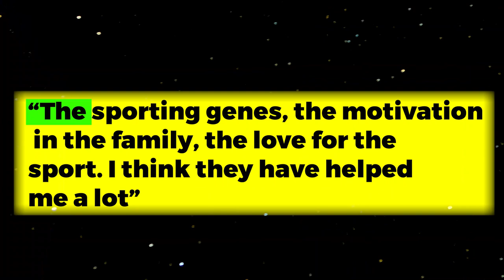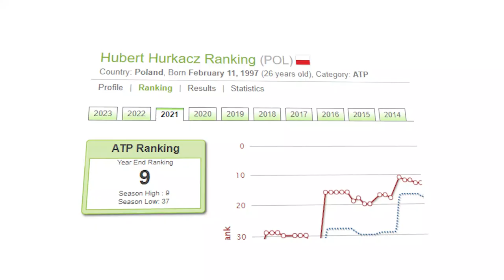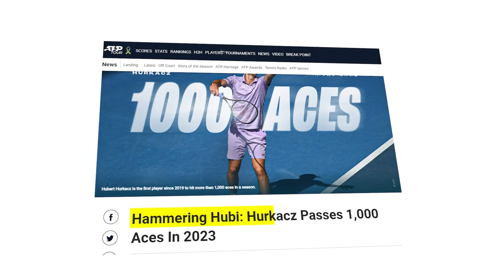How Good is Hubert Hurkacz Actually ?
How good is Hubert Hurkacz actually? Have you ever wondered about that? If you have, this video is for you. And if you haven’t, this video is also for you as it starts from the tennis player's childhood, then, briefs on his junior career then moves on to his senior career. The video then goes on to talk about the man’s attitude with the media, his competing with the greats, rising through the ranks and discusses if Hubert is hype or really worth it. So, if you want to learn about Hubert and if he is worth the hype, this video is for you.